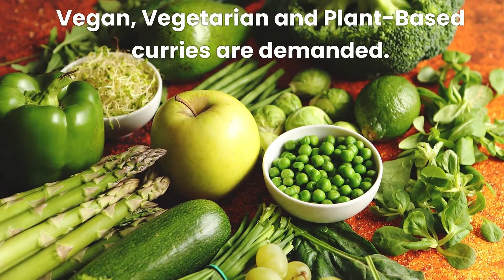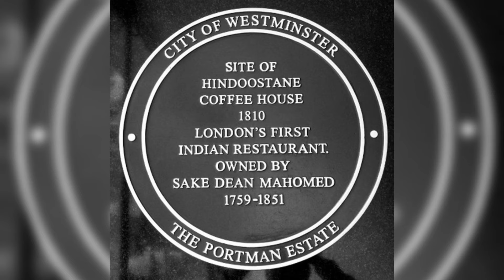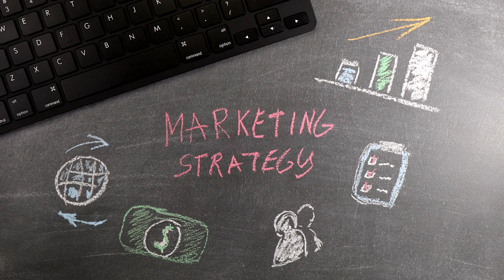Supermarket Curry Delights: Vegan, Vegetarian & Plant-Based Options!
The Tamil Thai Pongal (harvesting festival) messages of the UK Prime Minsters

Discover the vital role supermarkets play in preserving and promoting authentic Tamil curry traditions in our latest video, "Preserving Tradition: The Need for Authentic Tamil Curry in Supermarkets." As the curry crisis garners attention from major media outlets, it's time for UK supermarkets to step up and offer genuine, healthy, and nutritious Tamil curries that honor centuries-old culinary traditions.

Join us as we delve into the rich, 3,200-year history of Tamil cuisine and the importance of providing high-quality, authentic curry options to loyal customers. Learn how supermarkets can support the curry industry, cater to diverse dietary preferences, and help sustain local economies by partnering with regional suppliers.

We'll also explore the rise of Tamil cuisine in the UK, driven by the vibrant Tamil diaspora, and discuss the challenges and benefits of delivering true Tamil flavors in a mass-market setting. From sourcing the finest ingredients to preserving traditional cooking methods, this video offers valuable insights into maintaining the integrity of Tamil culinary heritage.

Don't miss out on this in-depth look at the future of Tamil curry in supermarkets and the essential steps needed to meet growing consumer demands while honoring a beloved culinary tradition.

Join us as we dive into the vibrant world of Tamil cuisine, where traditional cooking techniques meet ancient Tamil food recipes. From healthy recipes inspired by Tamil food habits to authentic South Indian recipes passed down through generations, we'll take you on a delicious journey through the flavors of Tamils in Tamil Nadu and Sri Lanka. Discover the secrets of Tamil traditional food and learn how to recreate these mouthwatering dishes in your own kitchen. Whether you're a seasoned chef or new to Indian traditional cooking, there's something here for everyone.

🍚 Curry Fusion Cuisine: Exploring Exotic Flavors and Cultural Traditions."
Description: Embark on a culinary adventure with our exploration of curry fusion cuisine, where exotic flavors and cultural traditions collide. From Indian-inspired curries to Thai-infused dishes, experience the diverse and vibrant world of fusion cooking that celebrates the best of both worlds. Join us as we push the boundaries of flavor and creativity in the realm of curry cuisine.

Don't miss out on the culinary adventure awaiting you!

In the meantime, click here to enroll a free curry course